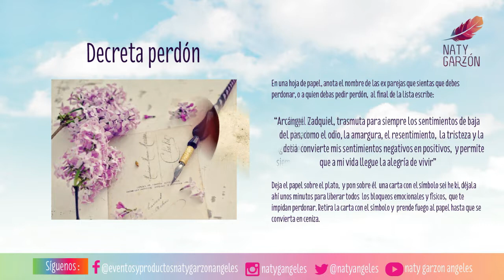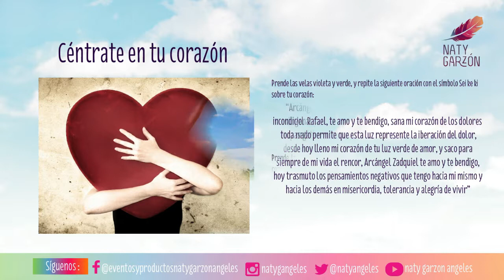Ritual Angelical: Abro la puerta al amor